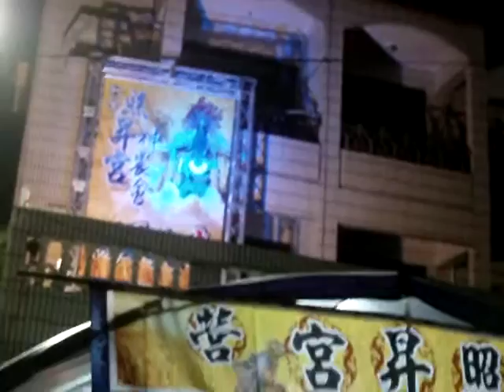IMAG1969gg廟會活動獻壽桃與供品 美女持送匾額2013新營照昇宮恭祝開天炎帝五穀王公聖誕活動